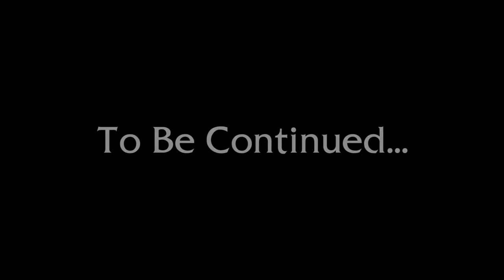Saving Throw - Barky's Brigade, Episode 6, Part 2 - D&D 5e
Aatuska starts freeing slaves who believe he's a god, while Donovan takes on the Sharknado head on...

Wanna see Saving Throw at Gen Con? Go to our panel!

Directing/Editing
Dom Zook